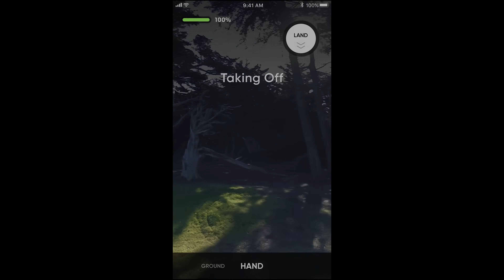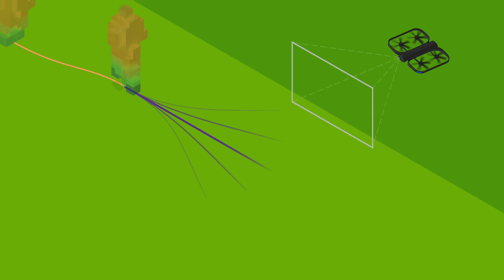Taking AI to New Heights - Skydio | Season 1 Episode 8 | I AM AI Docuseries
See how the Skydio R1 drone uses AI to capture every epic adventure.